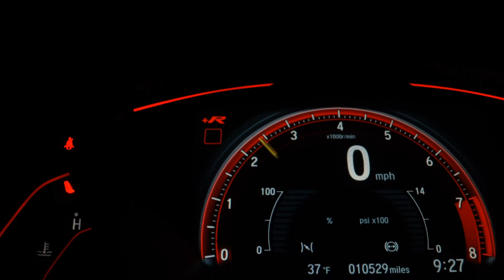CHEVROLET ASTRA - 2009 - Sorocaba/SP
MEGA VEICULOS - A MAIS DE 20 ANOS NO MERCADO ! Veiculo de Procedência , Revisado , com Laudo Cautelar Aprovado e Documentação Ok . Financiamento Bancário com as Melhore Taxas , em até 60 Meses , Com ou SEM CNH. ( Sujeito Analise ) Aceitamos Trocas por Carro ou Motos . Valor do veiculo anunciado para pagamento a vista ou financiado , em caso de trocas consulte-nos. Veiculo Consignado , Visita Mediante Agendamento. RESERVAMOS O DIREITO DE CORRIGIR EVENTUAIS ERROS DE DIGITAÇÃO E FOTOS

Dados do Veículo
Veículo: CHEVROLET / ASTRA 2.0 MPFI ADVANTAGE 8V
Ano: 2008/2009
Combustível: FLEX
Portas: 4 PORTAS
Câmbio: Manual
Cor: CINZA
KM: 193.000

✅ Air Bag
✅ Alarme
✅ Ar Condicionado
✅ Ar Quente
✅ Computador de Bordo
✅ Desembaçador Traseiro
✅ Direção Hidráulica
✅ Rádio
✅ Retrovisores Elétricos
✅ Rodas de Liga Leve
✅ Travas Elétricas
✅ Vidros Elétricos
✅ Limpador Traseiro
✅ Trio Elétrico
✅ Farol de Neblina
✅ Aerofólio
✅ Engate
✅ Rádio USB